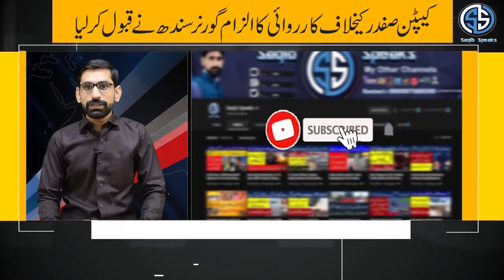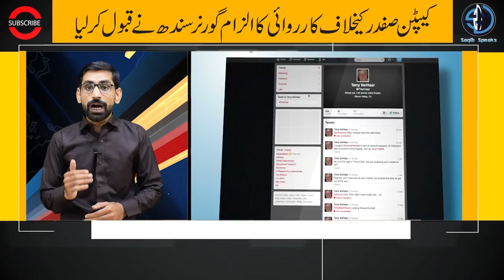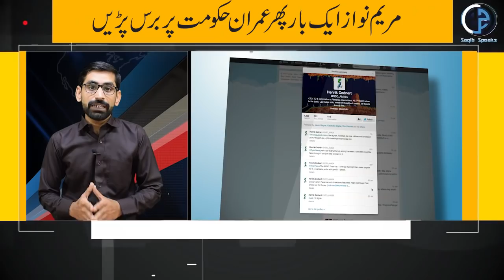Maryam Nawaz Or Bilawal Bhutoo Amnay Samnay | Imran Khan Master Stroke